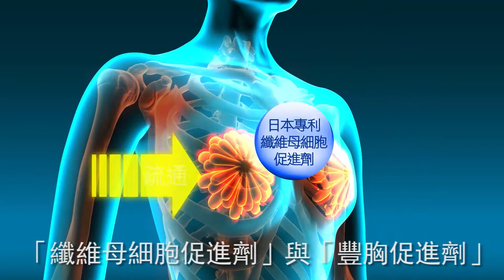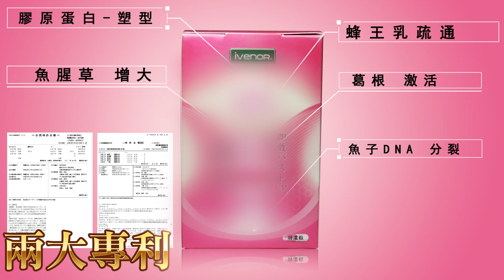ivenor 丰乳王｜素人見證與醫師解說